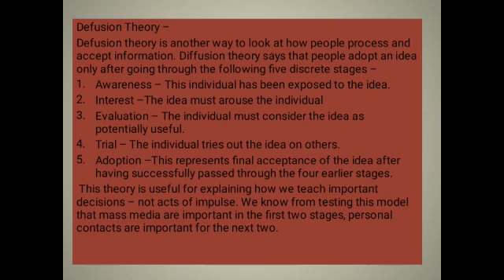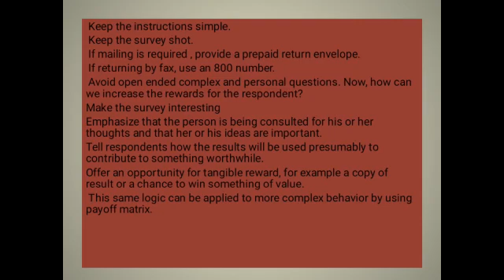Defusion Theory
Corporate communications and public relations| TYBMS|SYBMM|